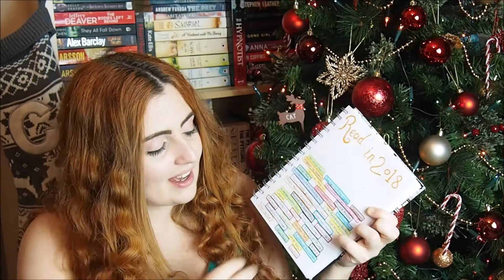2018 Reading Goal Review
You win some, you lose some. I'm going to class my reading year for 2018 as a success even if I didn't manage to complete a lot of these goals. :)

Also, my over-exposed face is unapologetic.